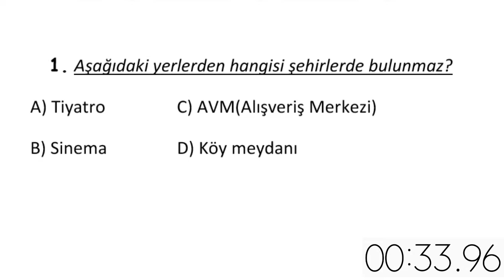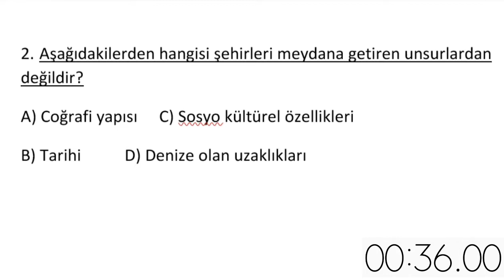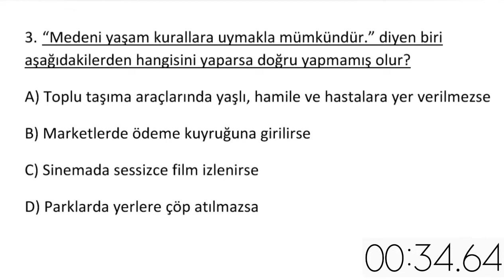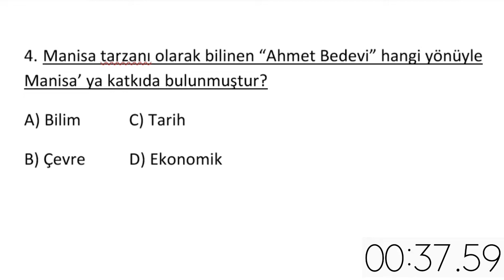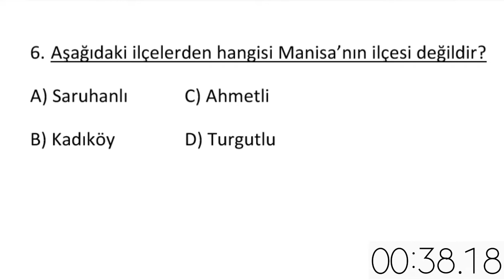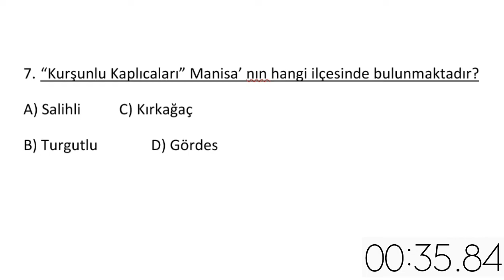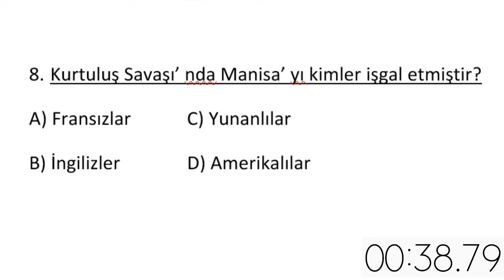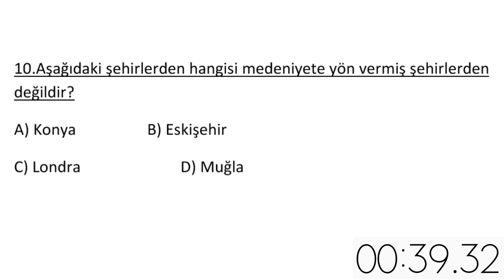Şehrimiz Manisa 2. Dönem 1. Yazılı Soruları ve Cevapları part#1 2022